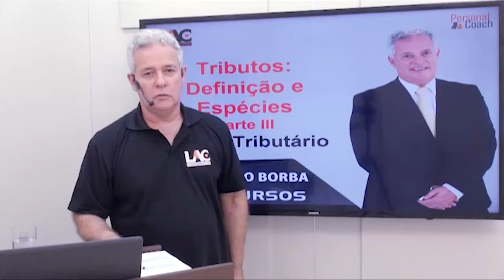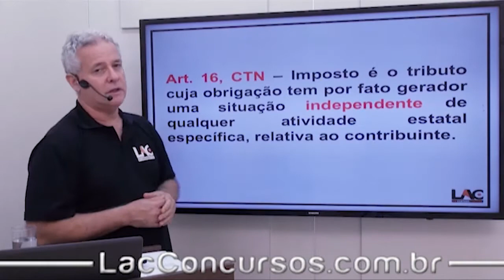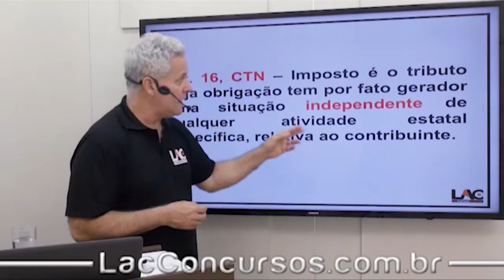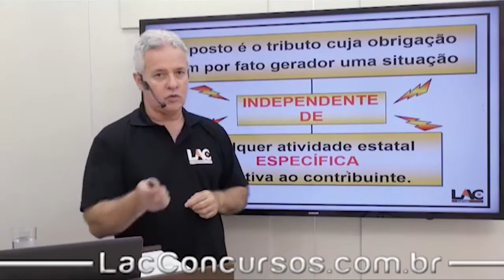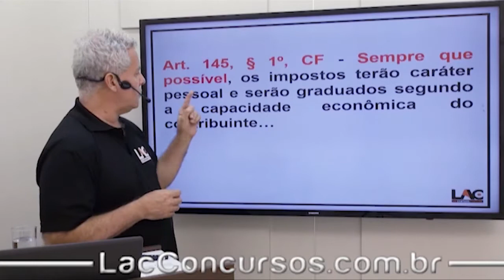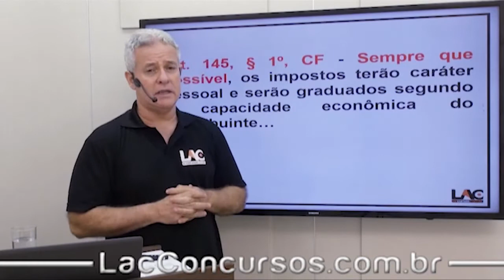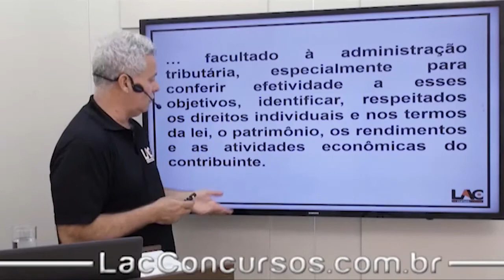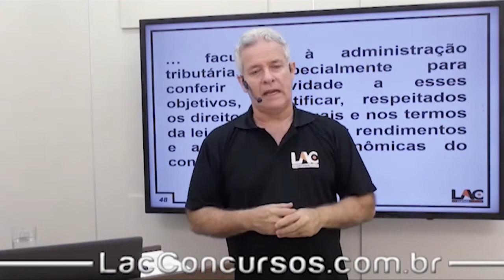Curso Online - SEFAZ-BA - Tributos - Definição e Espécies - Parte 3 - Direito Tributário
Playlist demonstrativa do nosso super Curso Online Preparatório para o Concurso da:
 SEFAZ - BA 2018
Para o cargo de:
 Auditor Fiscal.

►Participe de nossa lista de transmissão exclusiva para o concurso da SEFAZ-GO - 2018, para informações, avisos, aulões ao vivo, dicas, exercícios, tudo sobre o concurso..., clique no link abaixo, e escrevendo SEFAZ-GO 2018:

► O Curso abrange as disciplinas de:
✘Português
✘Legislação Tributária
✘Administração Geral
✘Contabilidade Geral
✘Contabilidade Pública
✘Direito Administrativo
✘Direito Constitucional
✘Direito Tributário
✘Economia
✘Estatística
✘Finanças Públicas
✘Informática
✘Matemática